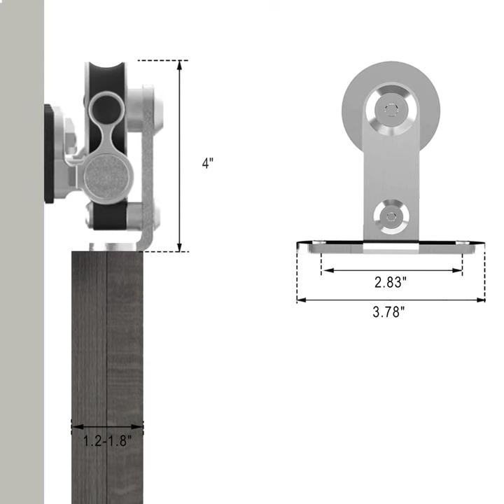CCJH Stainless Steel Sliding Door Hardware Kit Heavy Duty and Smoothly Wooden Barn Door Kit